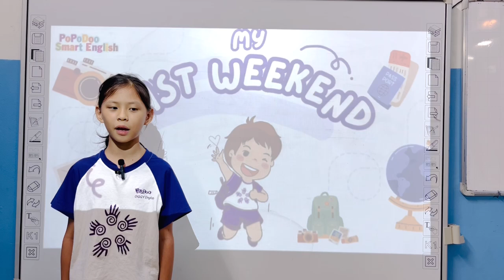Nguyễn Ngọc Diệp - Linda - Giraffe 01 - My last weekend - 021024